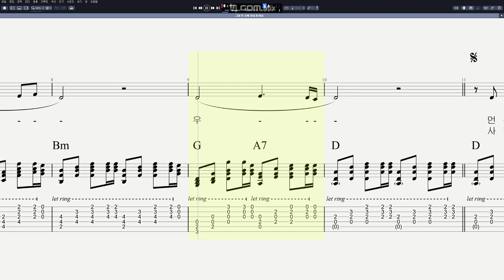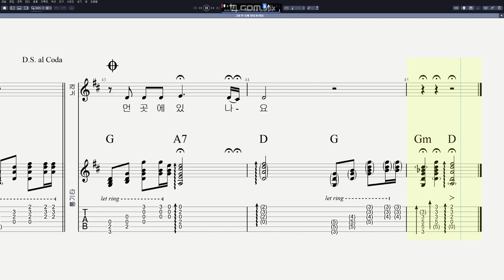마음과 마음 - 그대 먼 곳에